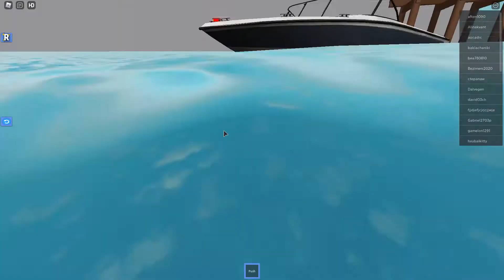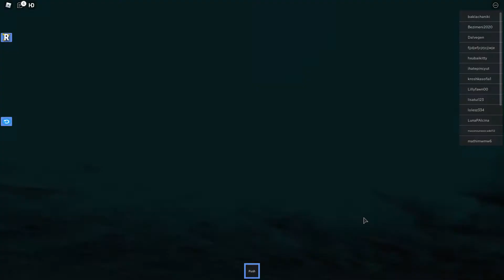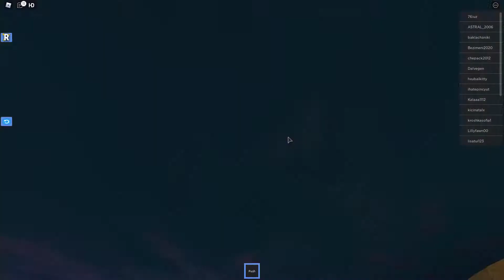Roblox Ragdoll Engine Underwater